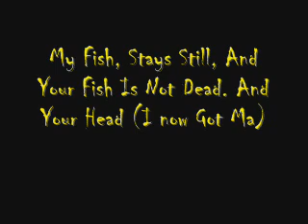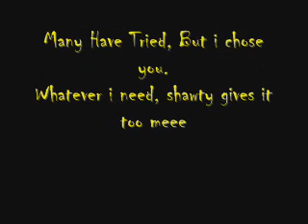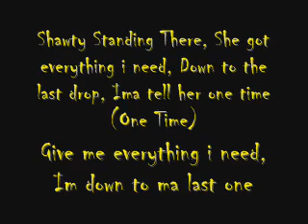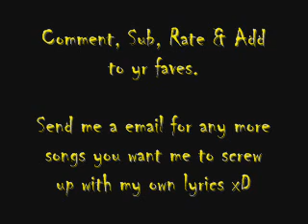One Time- Lyric Screw Up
First One I've Madee (: Im sooo proud xD